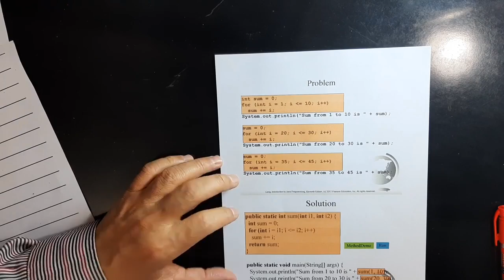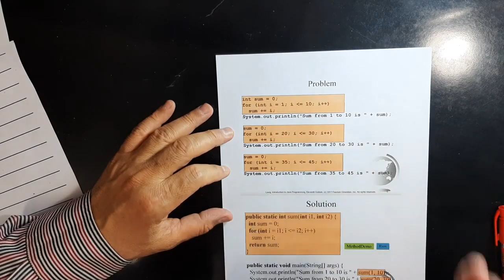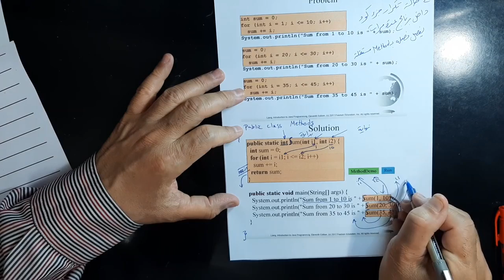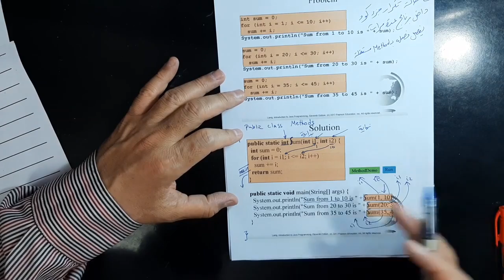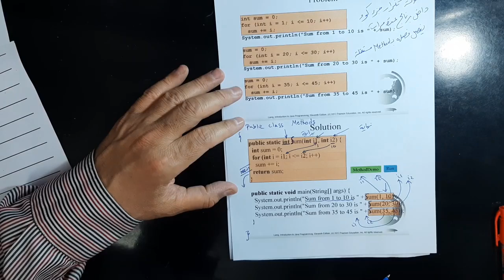01 Java Methods, Returning functions 1